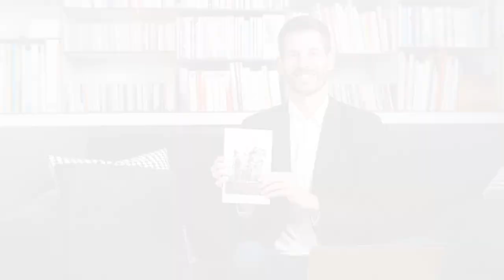Comment augmenter sa concentration ?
Dans cette vidéo vous découvrirez :

1) comment vaincre la procrastination
2) comment se connecter à ce qui est important pour nous
3) mon astuce pour accéder rapidement à la concentration

Pierre